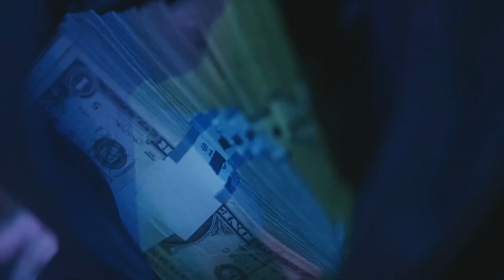[FREE] Skilla Baby Type Beat - "BMF"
💰 Purchase: (Buy 2 Get 1 Free):
🔥 Free For Non-Profit Use Only, Purchase A Lease To Gain Profit And Upload On All Streaming Platforms. Must Credit (prod by Dtae Beats)